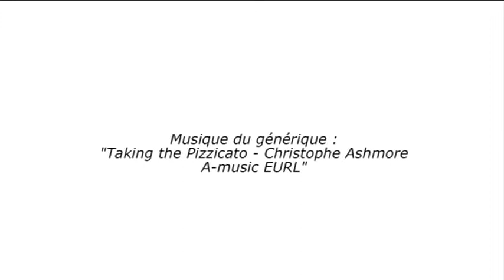Accrochage "Effeuillages, noir d'encre"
Exposition "Effeuillages, noir d'encre" de Jean-Jacques PIGEON - du 15 septembre au 7 octobre au moulin de Villevêque.